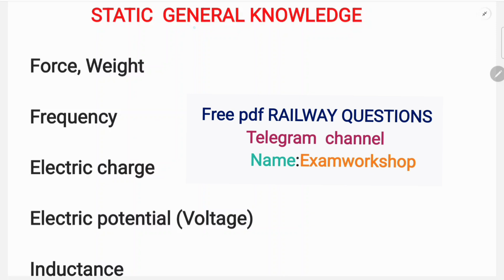RAILWAY EXAMS 2024: తెలుగు లో OFFICIAL PAPER PHYSICS IN 3 MINUTES